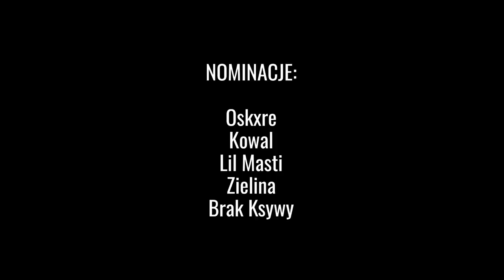SeMi Hot16challenge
Kto by się spodziewał, że tym razem hot16challenge zostanie zainicjowany przez nietoperza z Chin. Mimo tego egzotycznego nalotu, podstawowe zasady się nie zmieniają. Zmieniły się okoliczności, bo tym razem musimy uratować świat. W związku z panującą pandemią, integralną częścią akcji staje się zbiórka charytatywna - Beef z koronawirusem hot16challenge - organizowana wraz z fundacją Siepomaga.pl. Do udziału w zbiórce chciałbym zachęcić nie tylko nominowanych, ale i wszystkich słuchaczy. Możesz wpłacić pieniądze na zbiórkę którą stworzył Solar, ale jeśli wolisz wesprzeć inaczej, żaden problem. Zliczaniem wszystkich wpłat na specjalnym liczniku umieszczonym na stronie zajmie się Rap Genius Polska. Wierzę, że zbiorowa obserwacja rosnącej kwoty będzie świetnym mobilizatorem do wpłat. Pamiętajmy jednak, że to nie jest zabawa dla bogaczy, ani wyścig zbrojeń, jakakolwiek pomoc jest super. Ostateczny wybór zostawiam Tobie. Tak czy inaczej byłoby super obserwować jak licznik rośnie, a na końcu zobaczyć nagłówek “Polski Hip-Hop zebrał milion na walkę z koronawirusem"! Pieniądze w całości zostaną przeznaczone na pomoc lekarzom i szpitalom w walce z COVID-19. Wysokość wpłaty jest dowolna. Problem jest globalny, dlatego drugą innowacją jest wprowadzenie specjalnego, piątego slotu, który przeznaczony jest na zaproszenie zagraniczne.

Ideą akcji jest nagranie jednej wersetu, w tym 16 barów, opublikowanie go, a następnie wyznaczenie czterech kolejnych artystów, którzy mają 72 godziny na udzielenie odpowiedzi. Głównym celem Hot16challenge jest aktywizowanie jak największej liczby artystów i zmobilizowanie najpierw przemysłu hip-hopowego, a następnie miejmy nadzieję, że cały przemysł muzyczny pomoże w walce z COVID-19 przez muzykę. Uczestnicy Hot16challenge i ich fani .

Official Site➡️ hot16challenge.network
SeMi na FB ➡

Artist: SeMi ;
Mix/mastering: SeMi ;
Video: In Shot ;